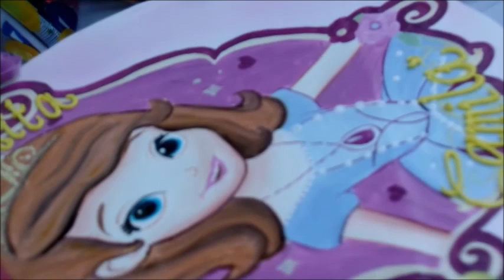cumpleaños de camilita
fiesta de cumpleaños de mi sobrinita Camila